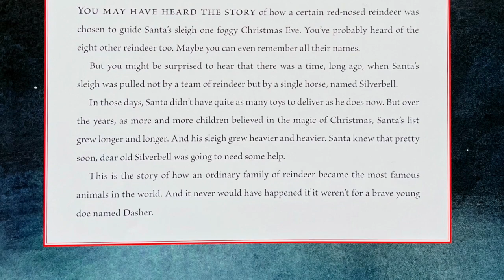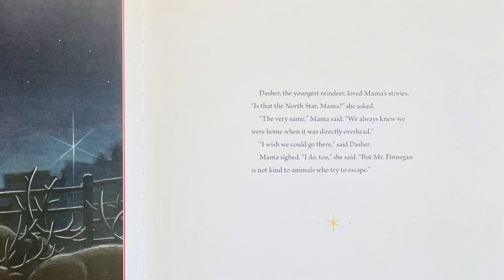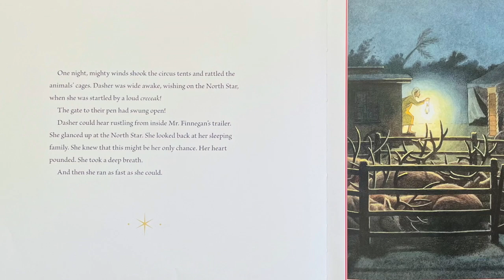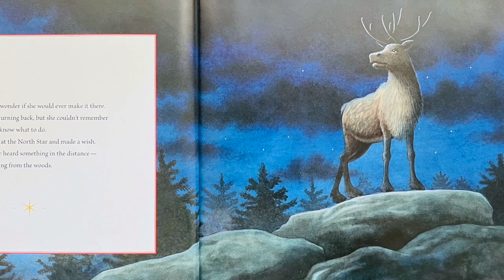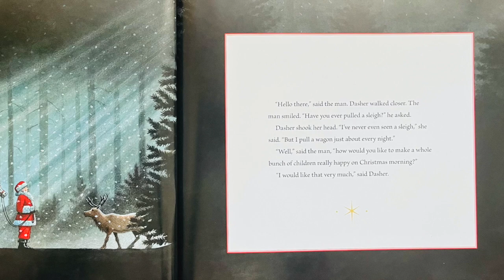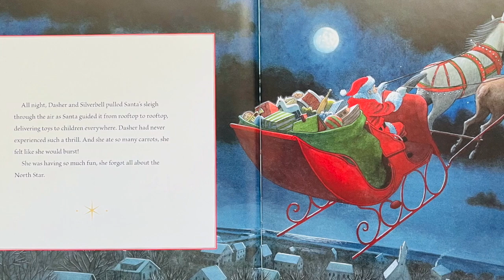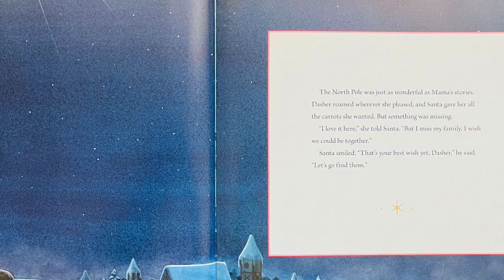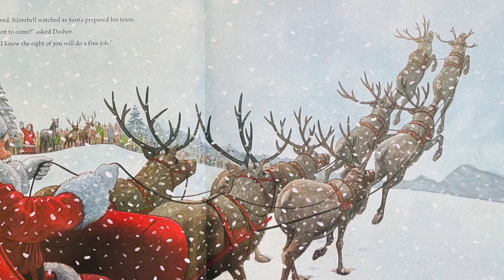Read Aloud: Dasher by Matt Tavares | Stories with Star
Have you ever wondered how Santa found his reindeer? Read along with Star to find out!

Dasher: How a Brave Little Doe Changed Christmas Forever
by Matt Tavares